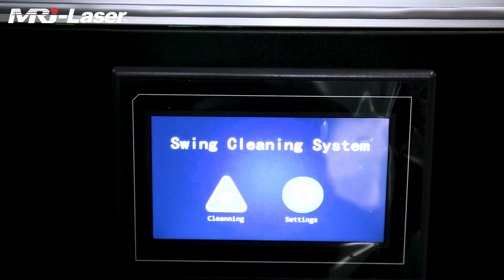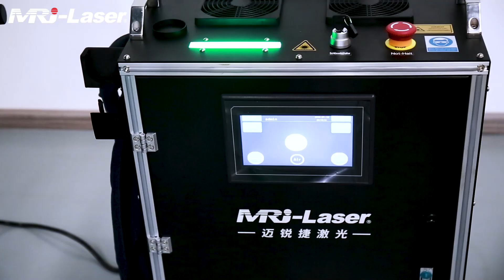200W Luggage Type Laser Cleaning Machine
The 200W luggage type laser cleaning machine offers the perfect solution for removing unwanted materials and cleaning various types of surfaces efficiently. This powerful machine is designed to deliver exceptional performance, reliability and durability that never compromises on quality.